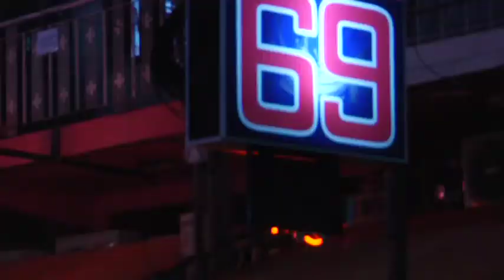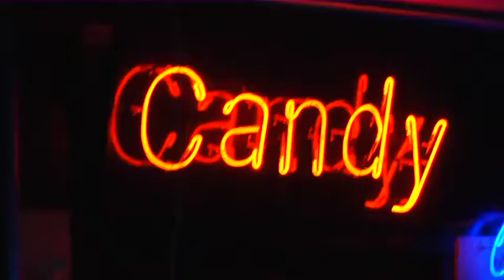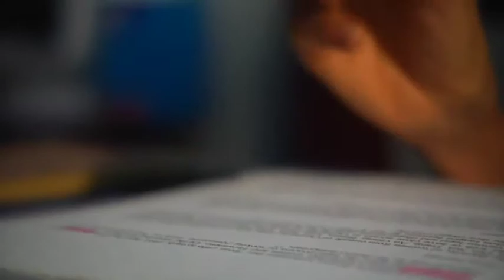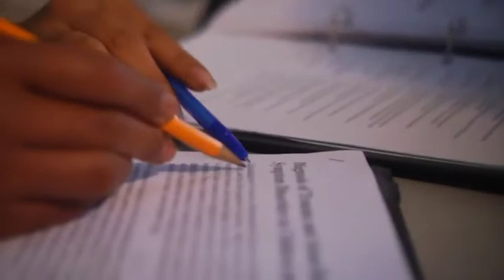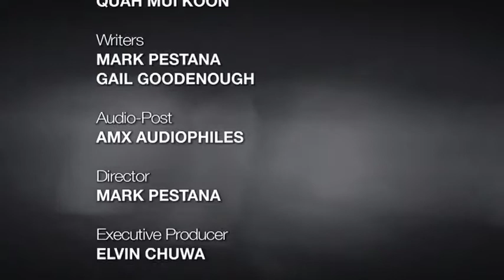TVF CrimeShock Asia Ep3.mp4